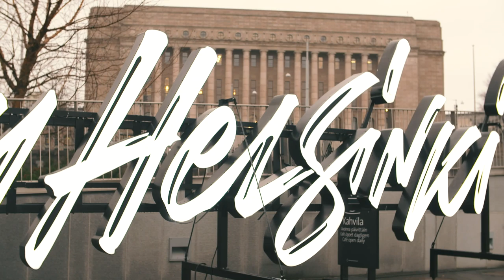KorkkiTV: Hallituksen saapas hörppää vettä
Kriisiviestinnän kultainen sääntö olisi toiminut tälläkin kertaa, kannattaa kokeilla totuutta ja koko totuutta.